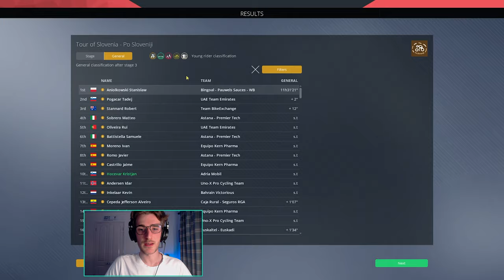ŽIGA HORVAT TAKES ON TADEJ POGAČAR! - Tour of Slovenia Gameplay / Pro Cycling Manager 2021 / PCM21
The Tour of Slovenia 2021 today, where Tadej Pogacar is the massive favourite.

LINKS

ABOUT

Literally the best Pro Cycling Manager content you will find on YouTube, I promise.